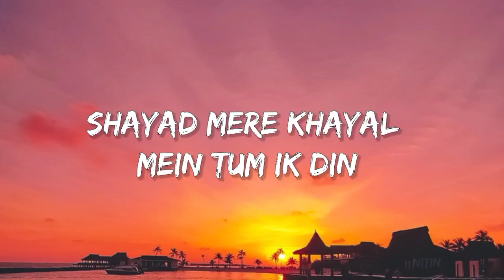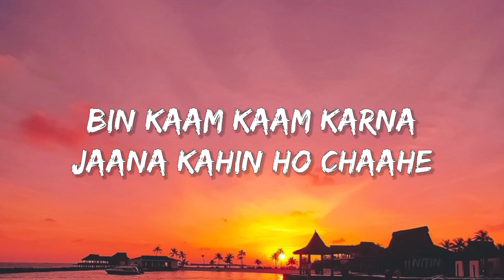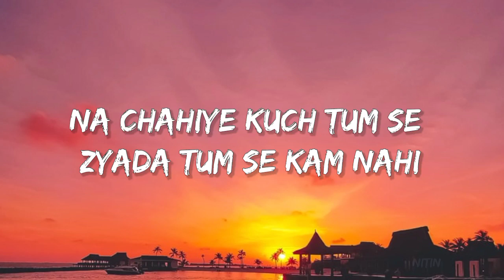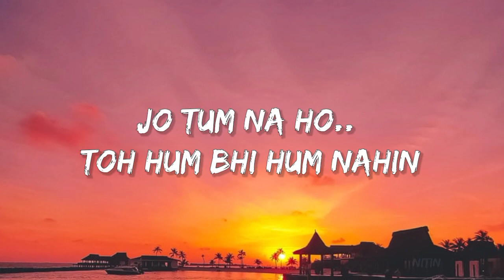Shayad - Midnight Vibes | Gravero | KASE |Lofi Remake (Lyrics)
Shayad - Lofi Remake | Chill and Soothing version | Midnight Vibes | KASE |Gravero (Lyrics)